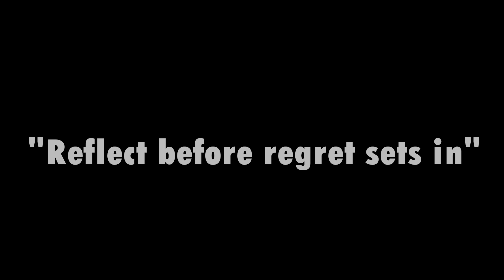My body attracts women very much..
"True power lies in self-discipline, not synthetic enhancements."